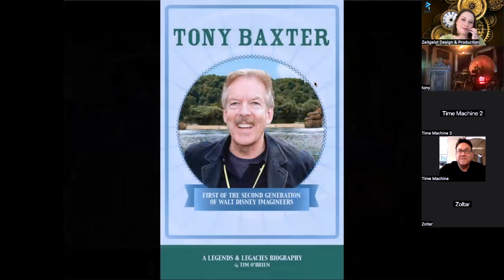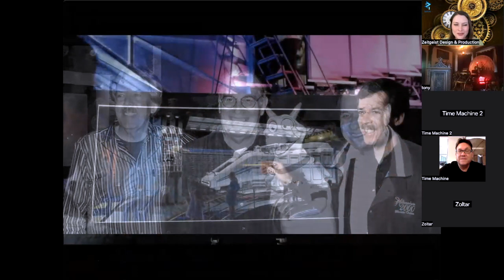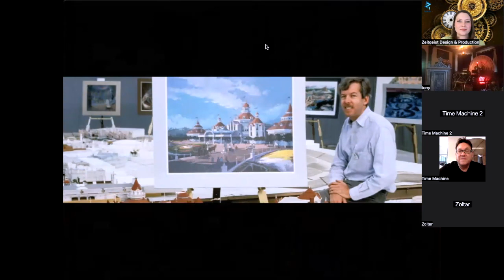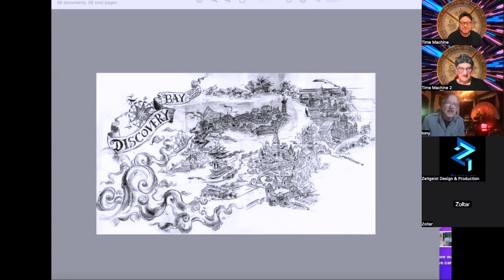Zeitgeist's Spirit of the Time: Episode 25 with Tony Baxter (Flight I)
PASSENGER 25: Forty-seven-year Disney Imagineer, Disney Legend, Thea Lifetime Achievement recipient, and Main Street Window honoree responsible for creating some of Disney’s most beloved parks and attractions, Tony Baxter.

For nearly five decades, Tony Baxter has been the most famous theme park designer on earth. Starting as an ice cream scooper at Disneyland when he was 17, Tony moved north to WED Enterprises to join first generation Imagineers for the design of Epcot Center and to share his model for what became Big Thunder Mountain Railroad. Over the decades, Tony’s inspired intuition, artistic talents, endless creativity, and unequalled attention to detail allowed him to create more successful Disney attractions than any Imagineer before, including Disneyland Paris, Disneyland’s New Fantasyland, Indiana Jones & the Temple of the Forbidden Eye, Big Thunder Mountain Railroad, Splash Mountain, Star Tours, and Journey into Imagination. Plan now to journey back in time with our longtime colleague, friend, and mentor for what promises to be one of the most viewed Spirit of the Time Zoomcasts ever!